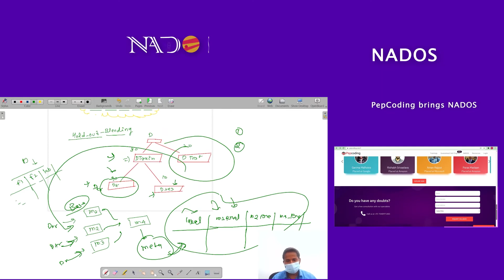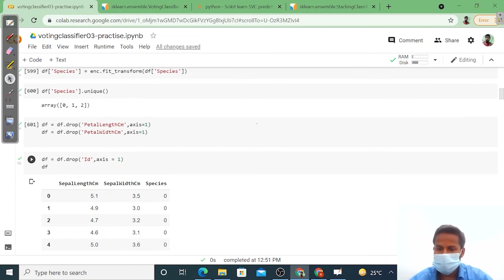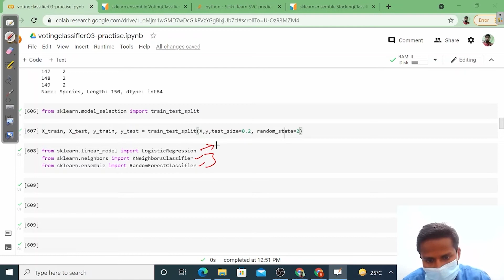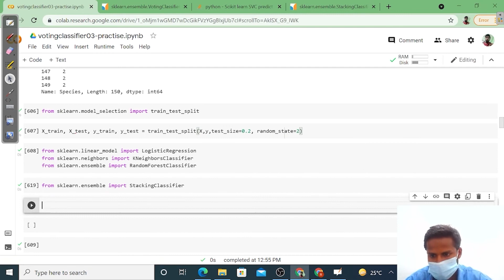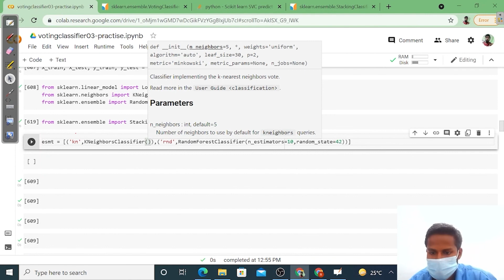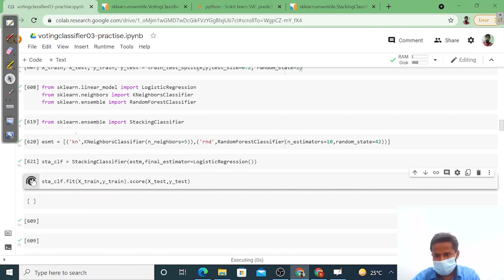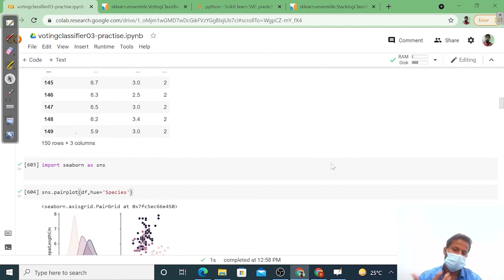Stacking | Random Forest | Data Science | NADOS